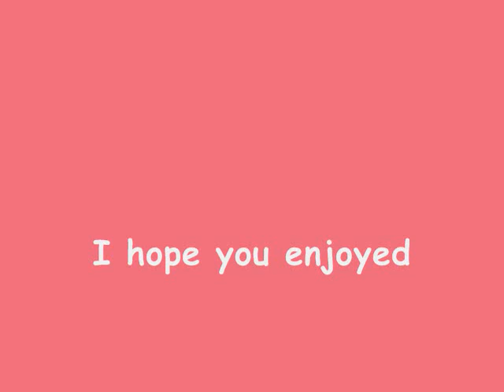You'll Be In My Heart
Me singing the Disney Song You'll Be In My Heart. Celtic Woman version.

Vine: Sonya Ann